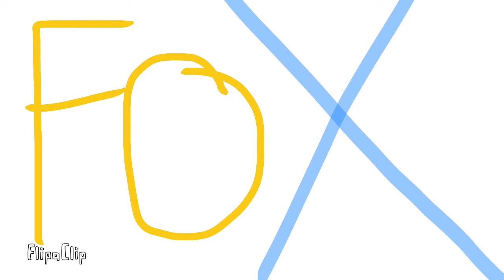20th Century Harry Opening